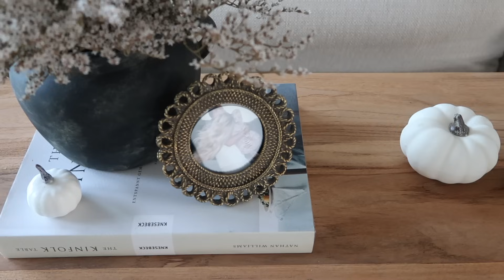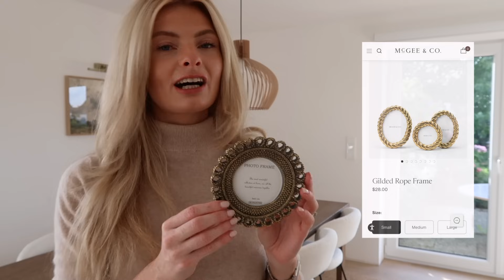HERBST DEKO IDEEN & STYLING TIPPS | Dekoriert mit mir für den Herbst 2023 | theglazedblonde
LETZTE VIDEOS

Goldene Kerzenständer
LED Stabkerzen (alternativ zu echten Kerzen)

Rezept Simmer Pot:
1-2 Orangen
1 Esslöffel Nelken
2 ganze Muskatnüsse
1 Esslöffel Piment
5 Zimtstangen
1 Teelöffel Vanille

Kapitel:
00:00 - Intro
03:58 - Simmer Pot
05:08 - Eingangsbereich
06:13 - Naturzweige
06:27 - Essbereich
07:58 - Haul
08:56 - Vintage Art
09:34 - Butternut Kürbissuppe
10:37 - Wohnbereich
13:55 - Konsolen Styling
15:10 - Outro

GEFILMT MIT
Canon G7X Mark II